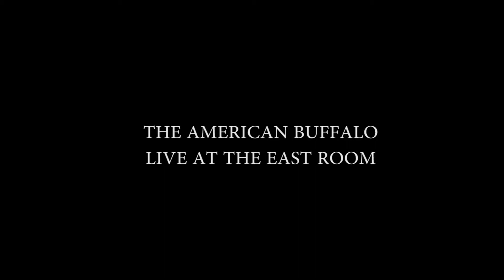The American Buffalo - Don't Let Me Down [Cover] (Live at The East Room)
Performed at The East Room in East Nashville, TN on November 7th, 2019.

Video by Danny Yanes. Mixed by Jackson Badgley.

Lead vocals/acoustic guitar - Josh Edward
Lead guitar/back-vocals - Jackson Badgley
Rhythm guitar/back-up vocals - Eric Sheppard
Bass guitar - Kieran Cronley
Drums - Brandon Salewsky
Keys - Bobby Steinfeld